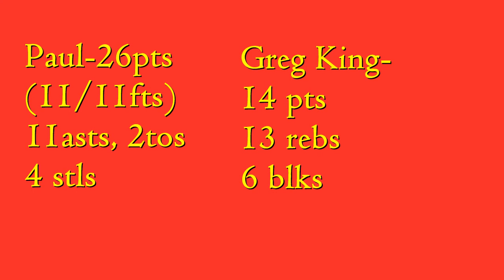Paul Jackson and Greg King, top Unsigned Srs in Ga! Do numbers vs #1 miller grove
Paul gets 26pts and 11asts, going 11/11 from the free throw line. Greg gets a double double with a couple monster posterizing dunks against miller grove in first region game of the year.